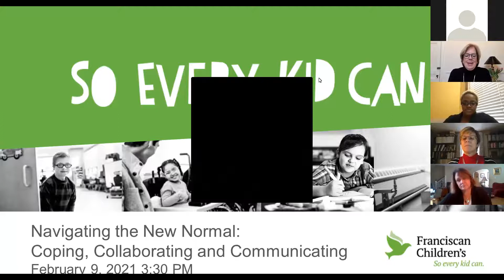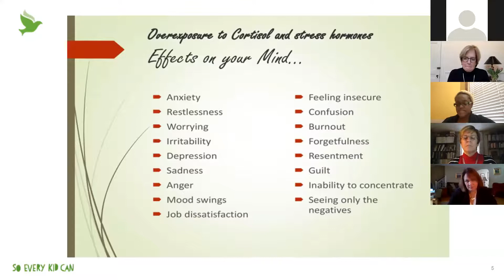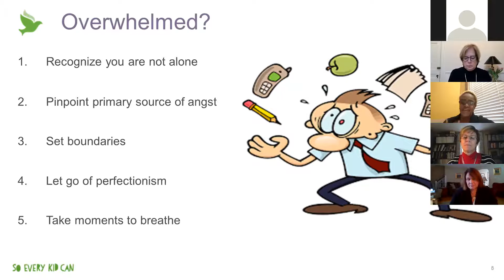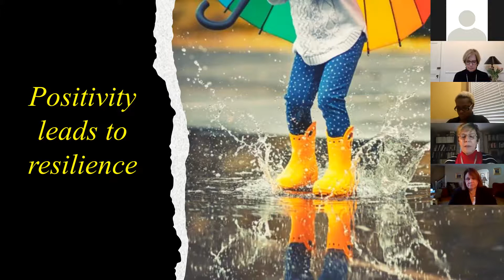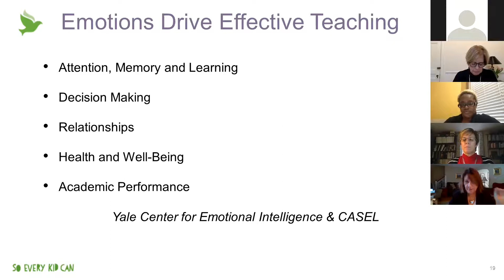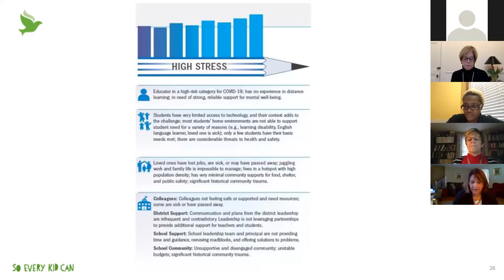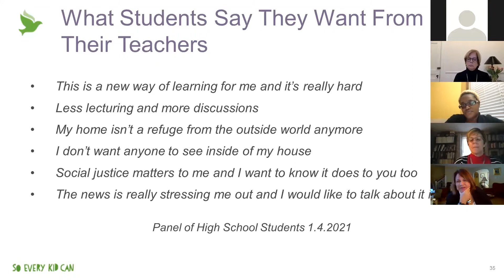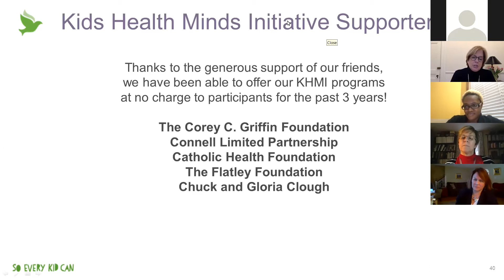Navigating the New Normal: Coping, Collaborating and Communicating, February 9, 2021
At Franciscan Children’s, we bring an unparalleled level of excellence to children with complex medical, mental health and educational needs so they can receive the specialized care they need in a compassionate and positive environment. It is the spirit of the children and the people who care for them that make all the difference. It is our mission to ensure that every child has the opportunity to reach their fullest potential and live their best life.